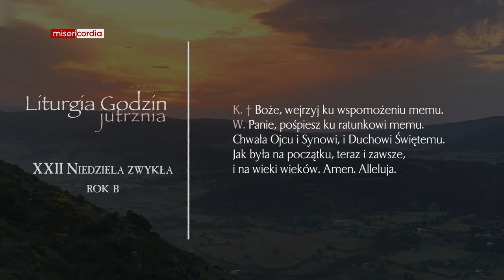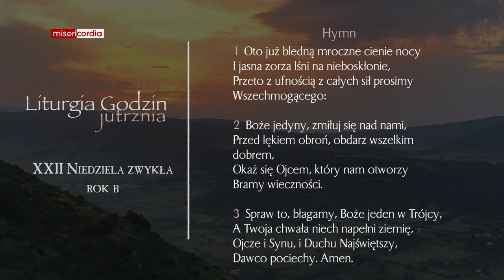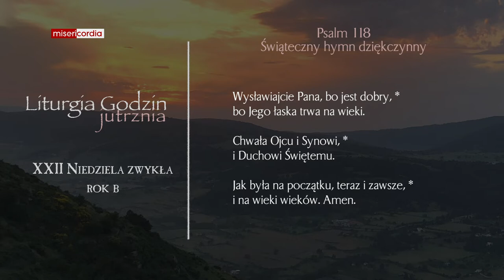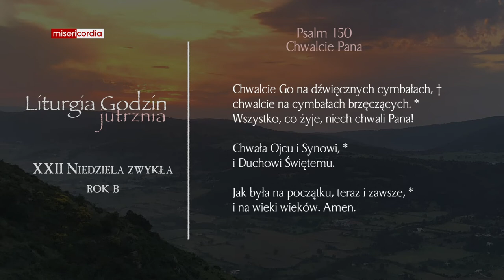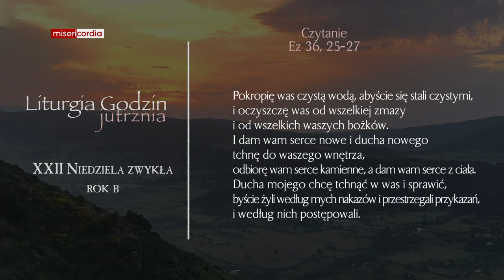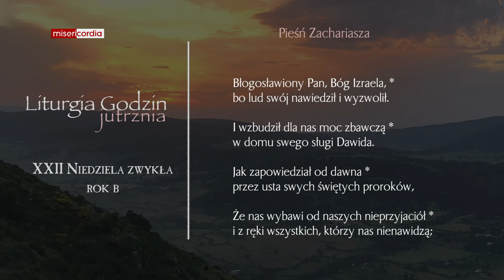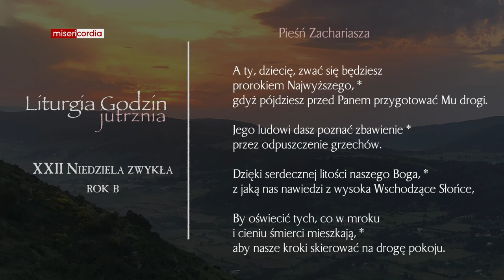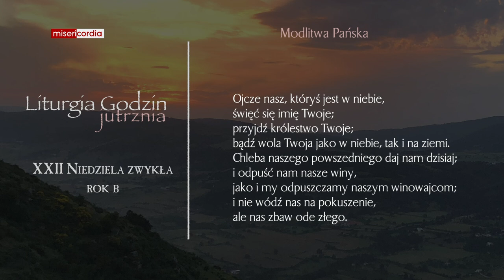Liturgia Godzin | Jutrznia | XXII Niedziela zwykła (rok B)